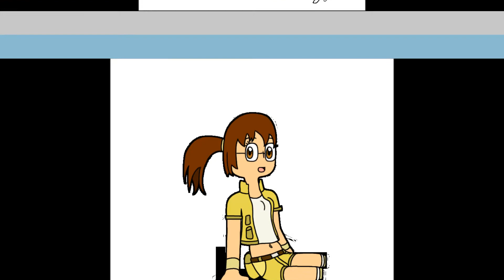metal slug variado 434